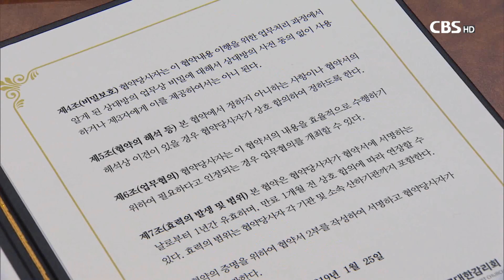[CBS뉴스] 감리교-산림청 업무협약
기독교대한감리회가 산림청과 함께
'숲 속의 한반도 만들기 캠페인'을 전개합니다.

기독교대한감리회와 산림청은
업무협약식을 갖고
세대와 거주지역, 정치성향 등과 관계 없이
국민 모두가 참여하는 남북산림협력과 교류의 계기를 마련해
남북관계 발전과 한반도 평화에 기여하는 일에
함께 힘쓰기로 했습니다.

감리교는 향후 북한과 협력 사업이 가능해질 것에 대비해
'숲 속의 한반도 만들기' 국민 캠페인을 펼치며
남북 산림 협력에 필요한 정보를
산림청과 공유하기로 했습니다.